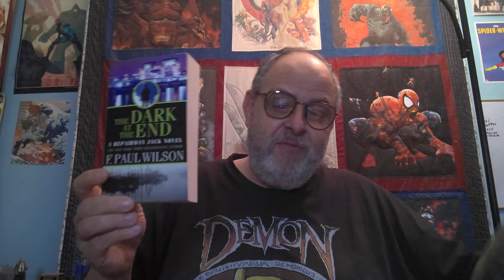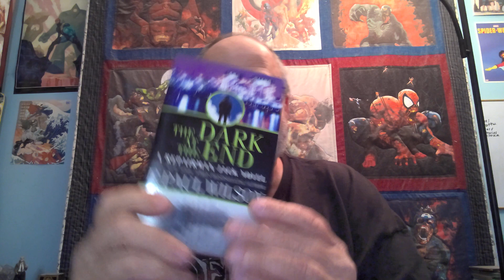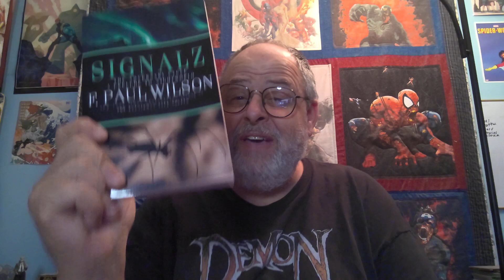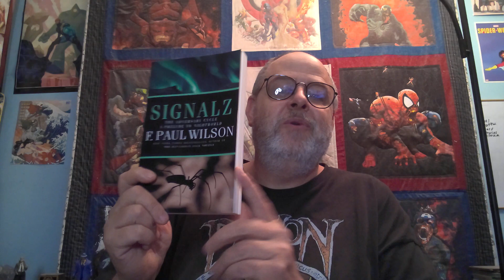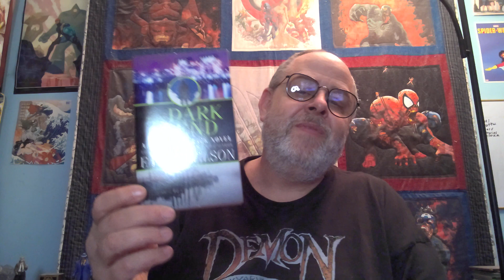The Dark At The End By F. Paul Wilson (Secret History Of The World Part 25)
Well, everything is going to Hell. Things are wrapping up. Let's talk about The Dark At The End by F. Paul Wilson.